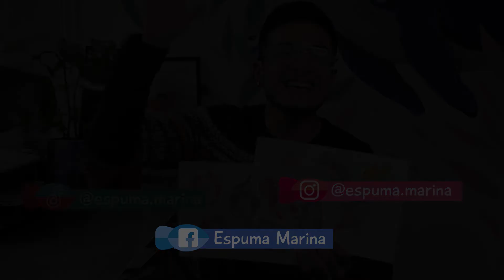¡SUPERA EL BLOQUEO CREATIVO! - Acuarela, texturas y manchas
¡Hola marineros y marineras! Hoy les traigo un video pensado en los pequeñines de la casa y por que no, en los más grandes también. A veces solemos tener bloqueos creativos y no sabemos que más cosas pintar o no encontramos inspiración, este video es dedicado a todos ustedes. Ya sea para sacar la creatividad o pasar el rato, explotar la creatividad es primordial si queremos progresar en nuestras creaciones. Espero les sirva y comenten que les pareció.